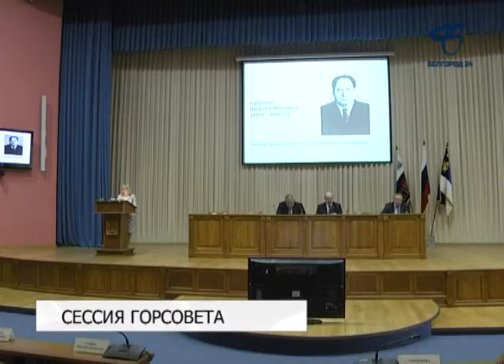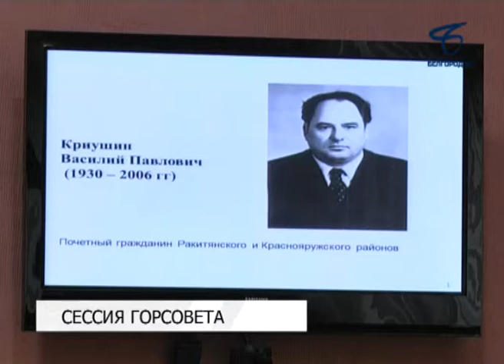Депутаты Горсовета Белгорода провели 45-ю сессию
На обсуждение 28 марта было вынесено больше десятка вопросов, в том числе об увековечивании памяти Василия Павловича Криушина. Он внёс весомый вклад в охрану экологии региона.

Первым вопросом повестки дня стали изменения в главный финансовый документ областного центра. Доходную часть бюджета было предложено увеличить на 214 миллионов рублей. Планируется, что дополнительные средства поступят от реализации земельных участков под коммерческие нужды и ИЖС, продажи муниципального имущества за счет включения его в прогнозный план приватизации на 2017 год и межбюджетных трансфертов. Соответственно на 214 миллионов будут увеличены и расходы.